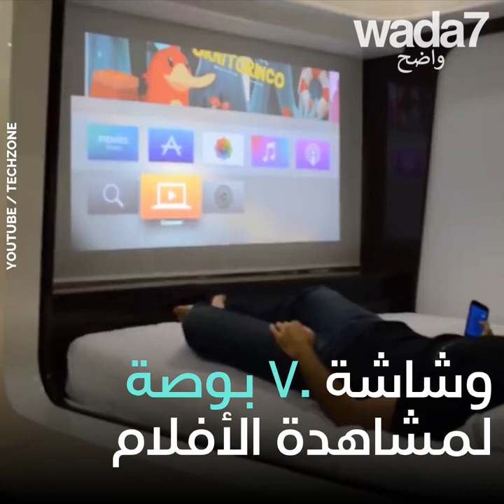سرير يمكنه فعل كل شيءسرير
هذا السرير يمكنه أن يفعل كل شيء! يحتوي على سينما ويخبرك بأحوال الطقس ... اكتشفه! 🛏